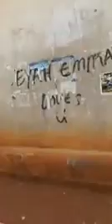# IMT HOSTEL IN ENUGU STATE IS COLLAPSING.